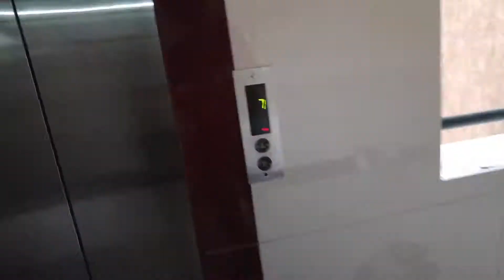The HOTTEST YOUTUBER Collaboration